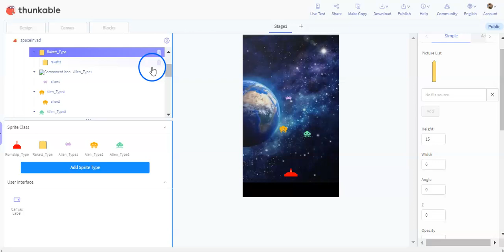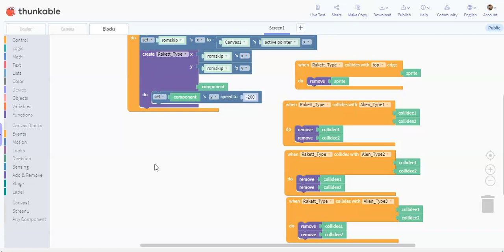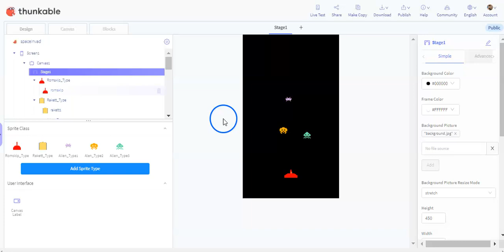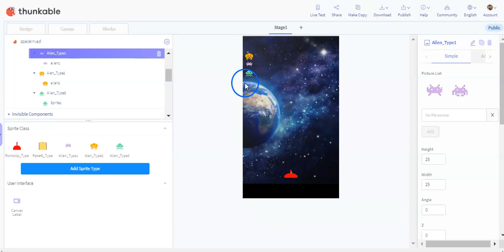05 skyte aliens